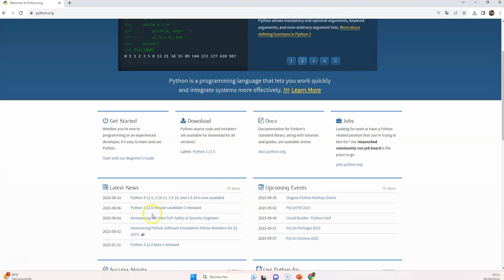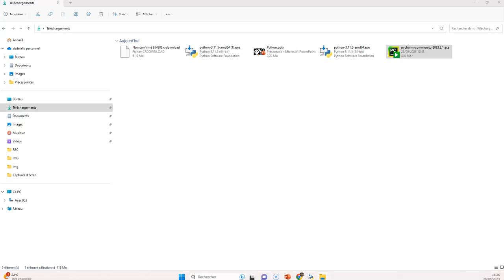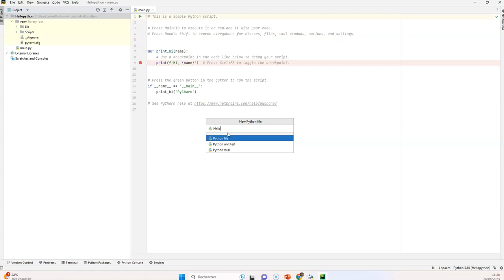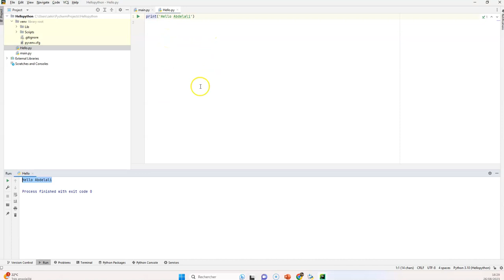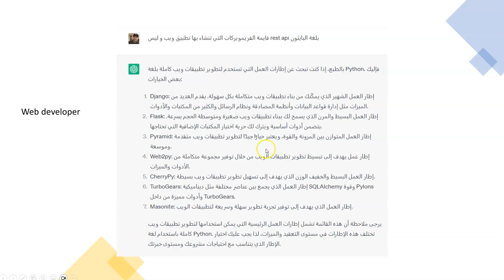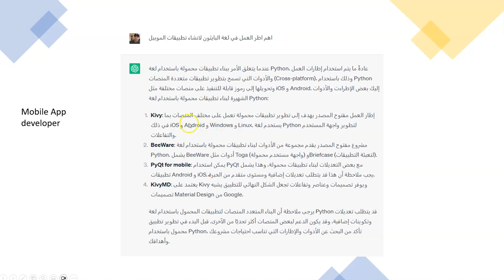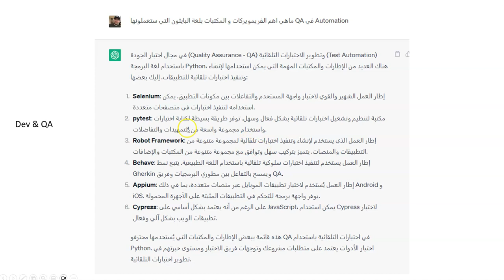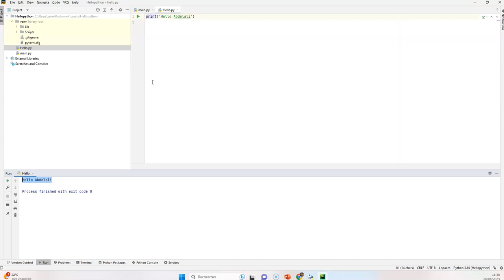Python Zero to Hero - 02 تحضير بيئة العمل